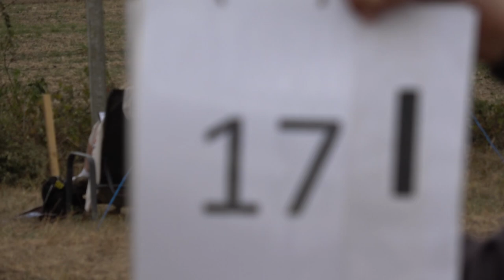EIAC2024 P3 17 Maksym Grabarczyk 2ndUnk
EIAC 2024 Programme 3 / 2nd Unknown Judging Video